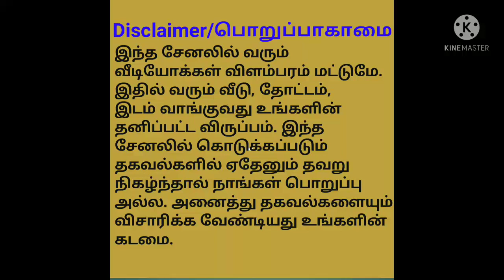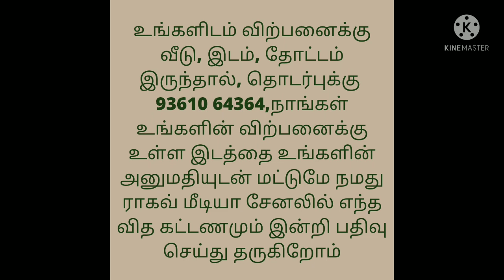20 thousand Only/Low Budget Land for Sale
Area :Thandarai kootroad to thandarai, cheppakkam, aalathur, vachanur, melmakootroad. From Kanchipuram 25km from chengalpet 40km from uthiramerur to Manampathy high way 10km from Vandhavaasi 15km from Vandhavaasi to kanchipuram high way 5km. Land and plots available in these areas from minimum 3 acre to 10 acre per cent from 15000/- to 30000/- .contact . If anyone interested to buy any type lands or plots in thiruvannamalai kanchipuram chengalpattu district from per cent 12000/- to 30000/- . In these districts Upto 300 acre also available.
புண்ணை Village
கொடுங்காலூர் registration
திருவண்ணாமலை மாவட்டம்
3 ஏக்கர்
சென்ட்  20,000rs
பொது வழி